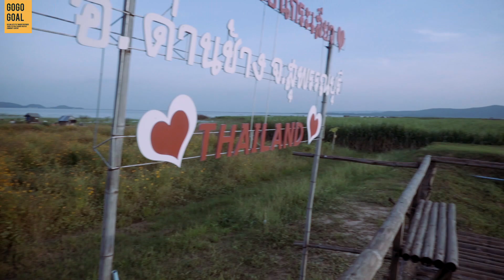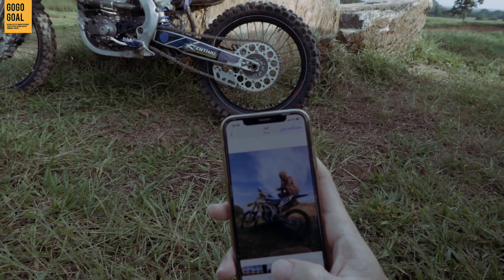ทุ่งดอกไม้ริมเขื่อน ที่เที่ยวสุพรรณบุรี ด่านช้าง ไม่มาถือว่าพลาด! | GOGOGOAL SIXTHSENSE EP.16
ใครจะรู้ว่าสุพรรณบุรี ด่านช้าง จะมีทุ่งดอกไม้ที่มีวิวมองเห็นเขื่อน และล้อมรอบด้วยภูเขา แถมอากาศยังหนาวอย่างกับภาคเหนือ! กันที่ "บ้านไรท้ายเขื่อน" ซึเดินทางจากกรุงเทพฯเพียง 2 ชั่วโมงเท่านั้น ก็สามารถมาสัมผัสวิวสวยๆ และอากาศหนาวๆ ได้แล้วล่ะครับ